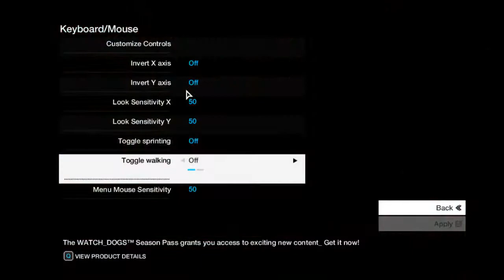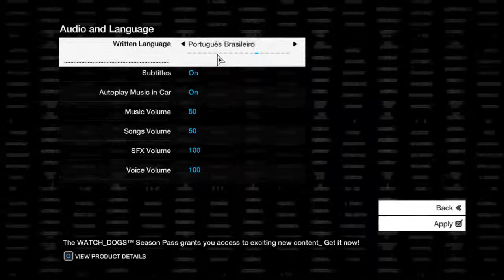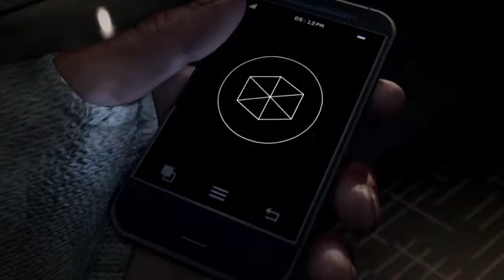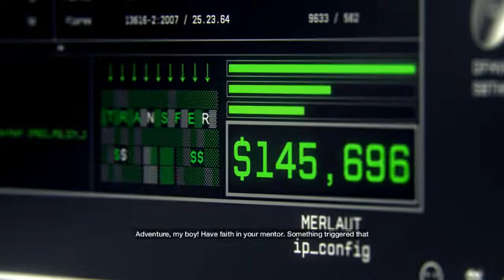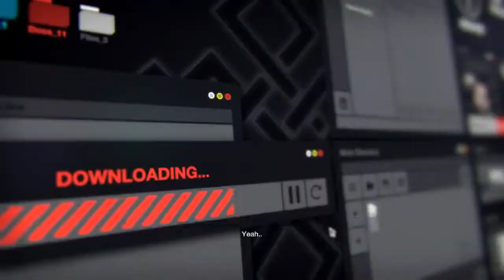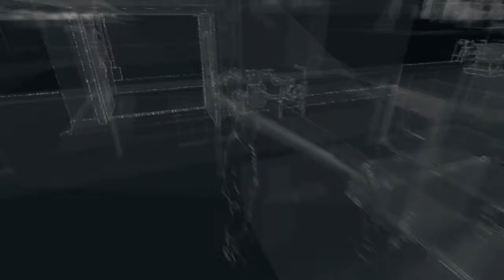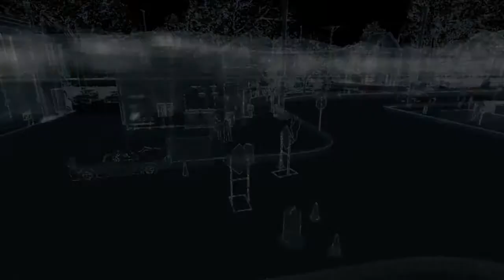Lest Play Watch Dogs Indonesia Part 1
Watch dog menceritakan seorang vigilante bernama aiden pearce yg memiliki partner (bisa dibilang begitu) bernama badboy17, aiden mencari org yg telah mencelakakkan keponakan perempuannya.